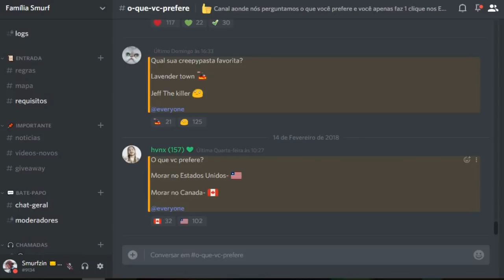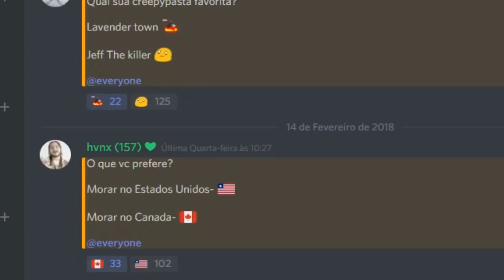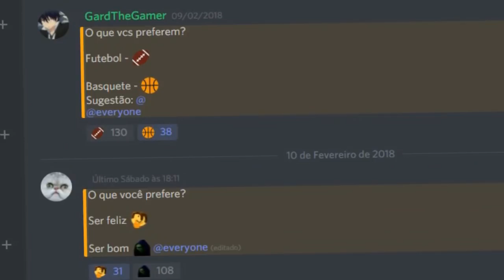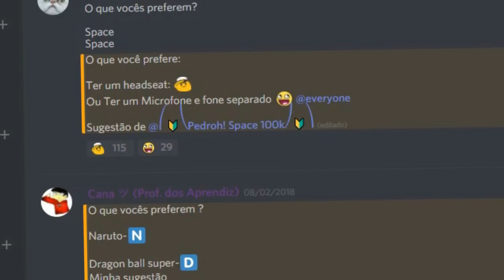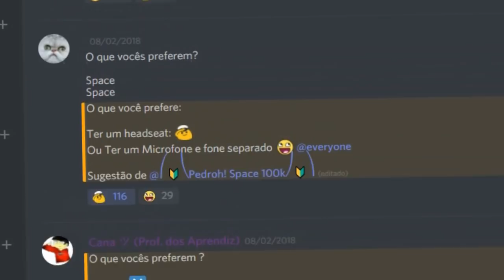OQUE EU PREFIRO? 🤔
ENTRE NA FAMILIA SMURF NO ROBLOX!! LA TEM CAMISETAS DO CANAL SUPER BARATAS !! ENTRE LA!!

Meu Perfil no Roblox!! Me Da follow lá e ganhe um Hamburguer 🍔

Deixem bastante Like. E Ganhe  Um Suco de Laranja pra relaxa 🍹
Compartilhem. E  Ganhe Um  Cookie 🍪
Inscrevam-se. E Ganhe Uma Bala 🍬